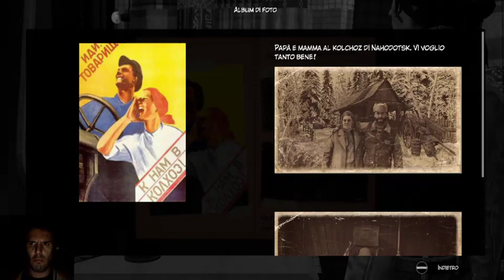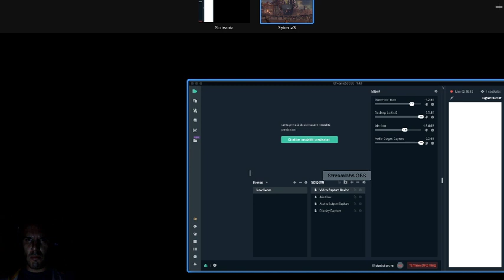this computer will ever be able to stream well?